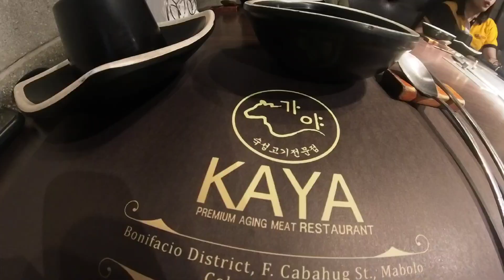Dinner @ Kaya Restaurant / Send off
Dinner celebration with our good buddies the The Aguilars and The Pelayos. Long time best friends.

See y'all again soon!